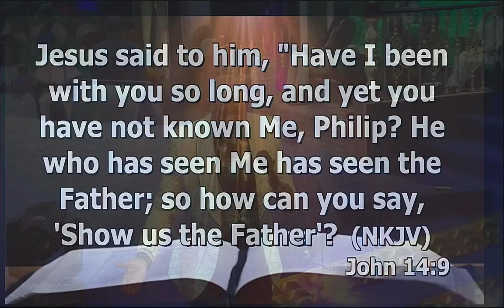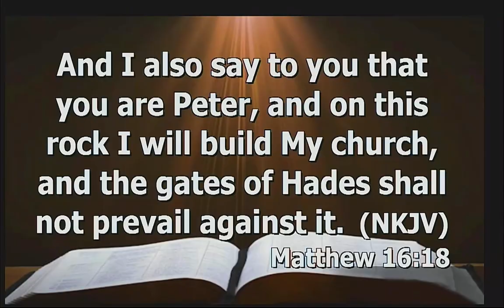Until you identify who some certain men around you are, there is a level you will never attain.